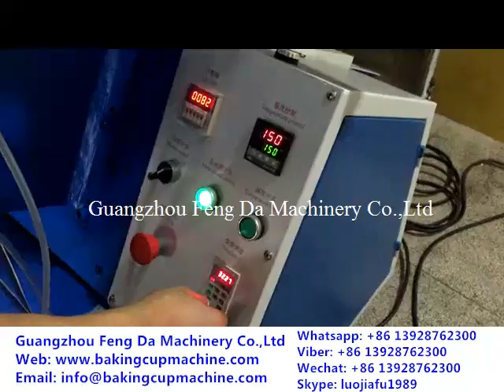cake tray machine,cake tray making machine,cake tray forming machine,semi-auto cake tray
cake tray machine,cake tray making machine,cake tray forming machine,semi-auto cake tray machine